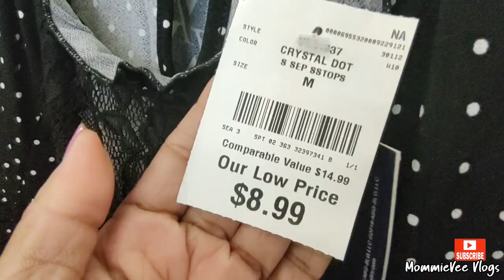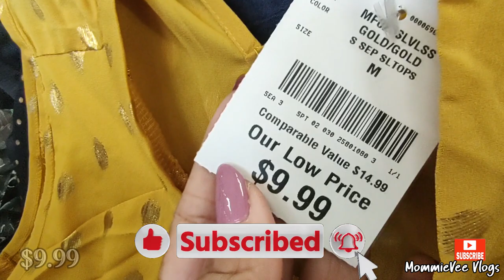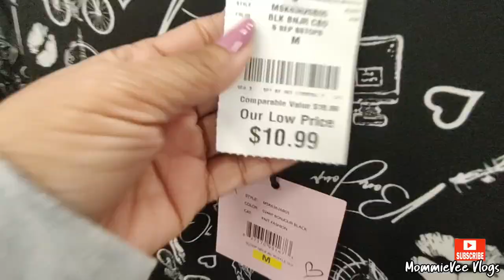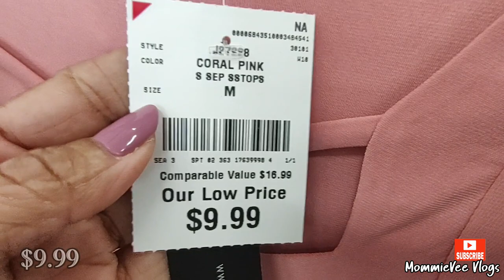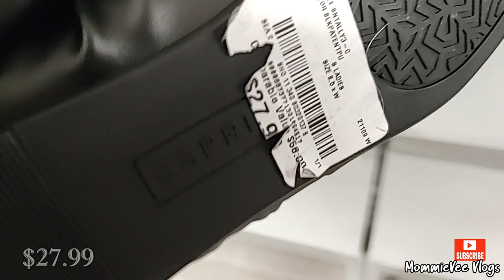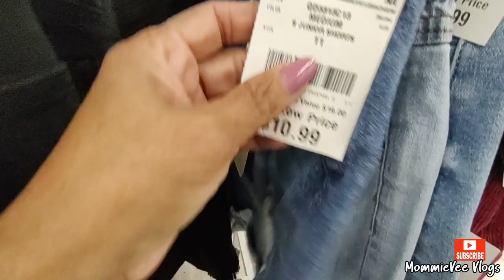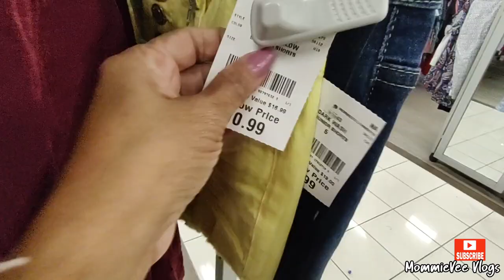❤️Burlington Women's Clothing Deals | Designer Shoes Tops Sandals | Latest Fashion | Shop With Me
❤️Ofertas de ropa de mujer de Burlington | Zapatos de diseñador Tops Sandalias | Última moda | Compra conmigo
❤️Ưu đãi quần áo nữ Burlington | Giày thiết kế Tops Sandals | Thời Trang Mới Nhất | mua sắm với tôi
❤️बर्लिंगटन महिलाओं के कपड़ों के सौदे | डिजाइनर जूते सबसे ऊपर सैंडल | नवीनतम फैशन | मेरे साथ खरीदारी करें
❤️Burlington 여성 의류 할인 | 디자이너 슈즈 탑 샌들 | 최신 패션 | 나와 쇼핑하기

Hi! Let's go shopping! Come shop and browse with me at Burlington Coat Factory.
New finds at Burlington! Burlington deals! Burlington women's casual clothing for less. Burlington women's fashion clothes, spring tops, blouses, designer shoes, and sandals. Burlington spring fashion collection. Burlington shopping. Burlington haul. What's new at Burlington. Burlington shop with me.